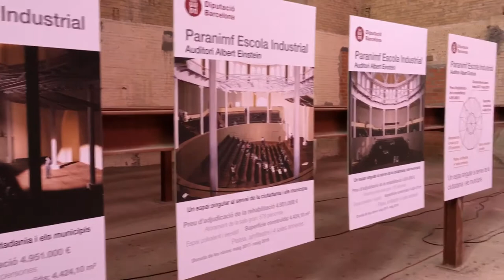Presentació obres paranimf Escola Industrial com a futur auditori Albert Einstein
El diputat de Presidència, Serveis generals i Relacions amb la ciutat de Barcelona, Jaume Ciutana, explica el sentit de l'obra de l'Auditori Albert Einstein al paranimf de l'Escola Industrial, que serà una realitat el maig 2019